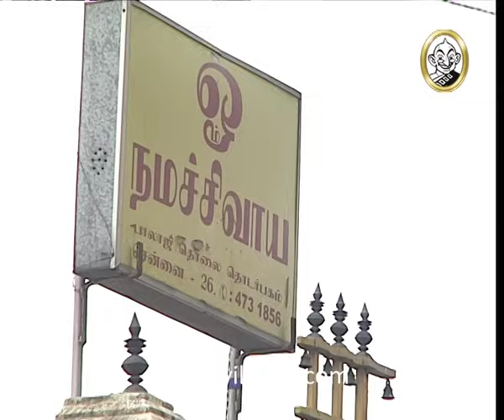Kolangal Episode 592